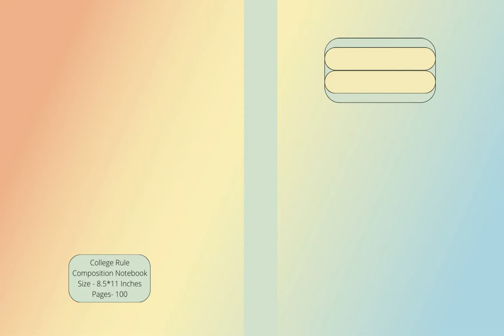Amazon KDP Book Cover Designs - Abstract Book Covers.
Welcome to Presyous Calendars and Planners,
This channel will cover templates that you can create and sell using Canva.

-Beginner Friendly
-Short and to the point

Amazon KDP Low Content Interior Toturials
Amazon KDP Book Covers
Etsy Shop - Canva Templates:
I'm in the process of recording beginner friendly video toturials for some of my best sellers.

The information shared on this channel will show you how you can start a business, working from home, with very little startup cost. Each "toturial video" will cover one topic. I try my best to keep them short and informative. There won't be much talking, I want you to be able to focus more on the process and not bored with too much talking. Welcome to Presyous Canva Templates,
Most of my videos will cover templates I created using Canva. I create Printable Planners, Calendars, Agendas, Logbooks,  Amazon KDP Book Covers and Low Content Interiors for personal usage and Etsy. I have over 1000 templates created on Canva. This channel will offer Etsy Shop tips and ideas, beginner friendly Canva Template Creations,  plus more.

This channel will offer:

1.Step by Step Tutorials on how to use Canva to Create Products that you can sell on Amazon KDP Book Publishing and Etsy.
2. Research and Resources I use.
3. I will included free templates to help get you started in some of my videos.
4. Information that was HARD for me to find when I was starting out.
5. Etsy Shop Tips and Ideas
6. Amazon KDP Book Publishing Tips and Ideas
7. Social Media Marketing
8. Etsy Shop SEO, niche tips and ideas.
9. Amazon low content book publishing tips and ideas.
10. Digital Etsy shop ideas for beginners

                                          $12.99/month afterwards.

Mississippi Candle Business
Unique Fragrance Oil Mixing
Unique Candle Making Company